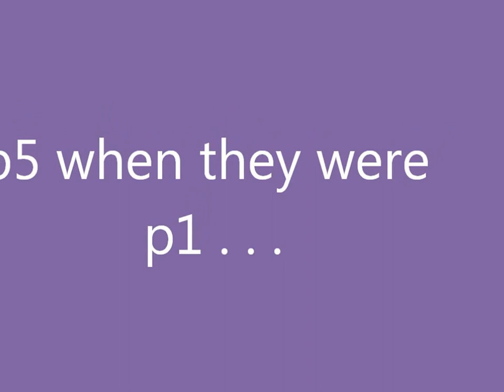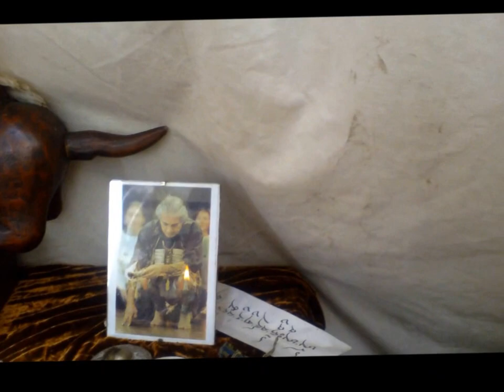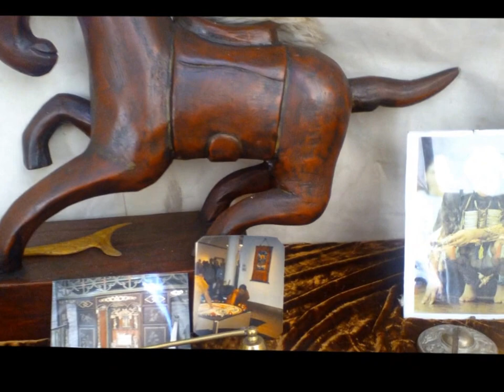Ratho School Tipi Visit by Miss Bunton's Class 2012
Ratho primary visit the Tipi in Library Lynn's garden..